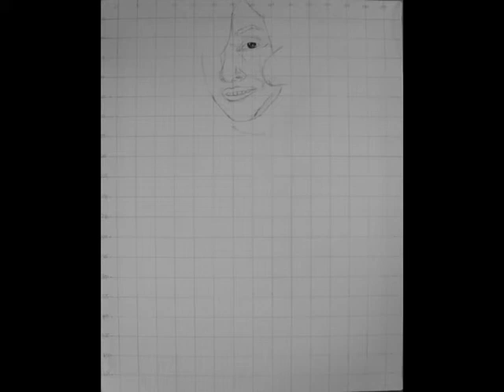Jennifer Beals Painting Slideshow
Oil portrait of Jennifer Beals.